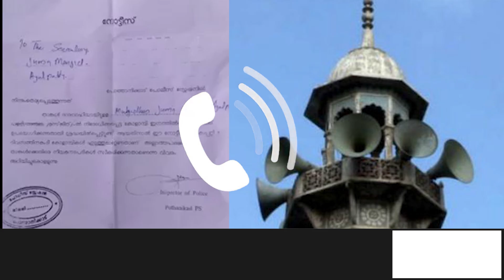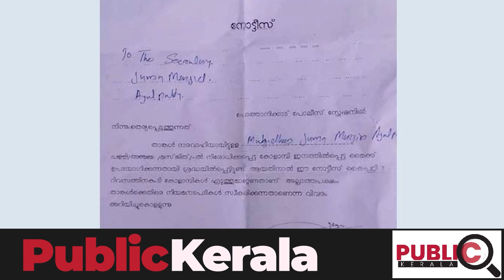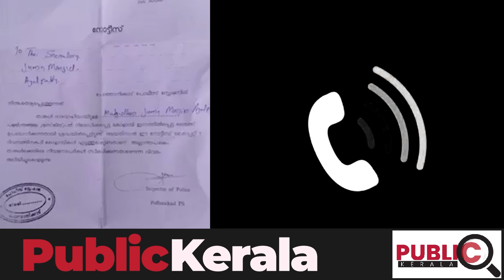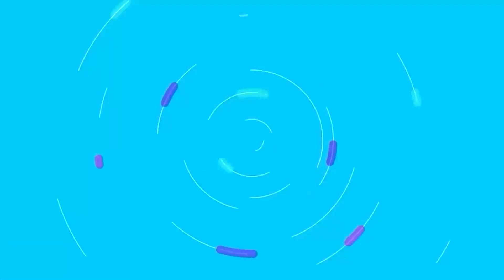എറണാകുളത്ത് മുസ്ലിം പള്ളിയിൽ ബാങ്ക് നിരോധിച്ചോ? എന്താണ് സത്യം?|bank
എറണാകുളത്ത് മുസ്ലിം പള്ളിയിൽ ബാങ്ക് നിരോധിച്ചോ? എന്താണ് സത്യം?